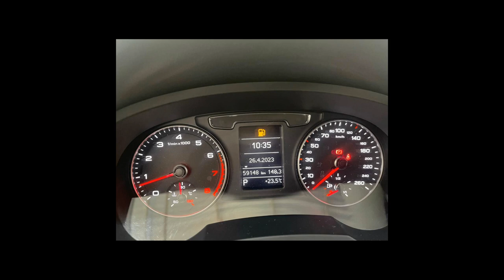AUDI Q3 - 2016 - São Paulo/SP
LOJA VR AUTOS R$ 95.900,00 FINANCIADOS EM ATÉ 60X 2.898,00 FAZEMOS A CONSULTA E APROVAÇÃO DO FINANCIAMENTO VIA TELEFONE# VALOR ANUNCIADO SOMANDO... (+) MAIS R$ 2.000,00 DE ENTRADA PARCELADOS EM ATÉ 18X NO CARTÃO. TOTAL A VISTA R$ 97.900,00 ACEITAMOS O SEU CARRO USADO NA TROCA COM A MELHOR AVALIAÇÃO DO MERCADO, COM PREÇO AVALIAÇÃO O VIA WHATSAAP TROCA COM TROCO # CONDIÇÕES ESPECIAIS PARA MOTORISTAS DE APLICATIVO E APOSENTADOS # APROVAMOS SEU CRÉDITO VIA TELEFONE,WHATSAAP

Dados do Veículo
Veículo: AUDI / Q3 2.0 TFSI AMBIENTE QUATTRO
Ano: 2016/2016
Combustível: GASOLINA
Portas: 4 PORTAS
Câmbio: S-Tronic
Cor: AZUL
KM: 59.000

✅ Air Bag
✅ Alarme
✅ Ar Condicionado
✅ Capota Marítima
✅ Computador de Bordo
✅ Direção Hidráulica
✅ Encosto de Cabeça Traseiro
✅ Freio ABS
✅ GPS
✅ Retrovisores Elétricos
✅ Travas Elétricas
✅ Vidros Elétricos
✅ Volante com Regulagem de Altura
✅ Piloto Automático
✅ Bluetooth
✅ Air Bag de Cortina
✅ Porta Copos
✅ Ar Digital